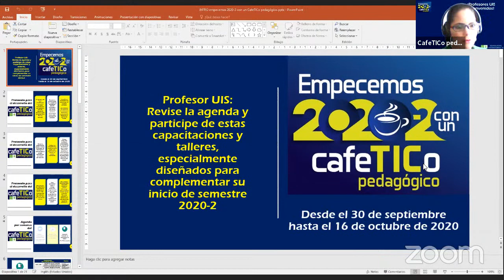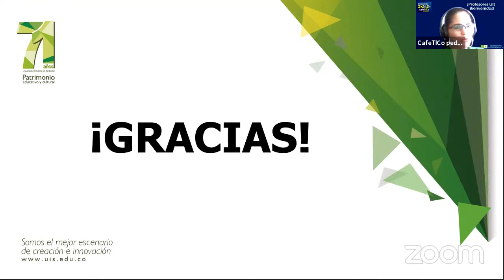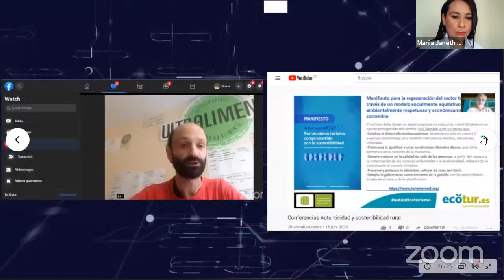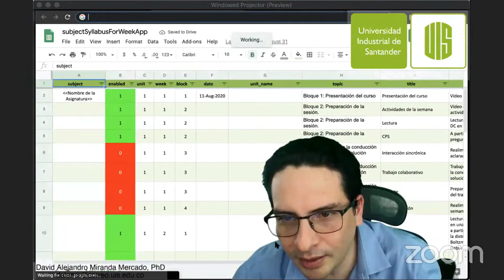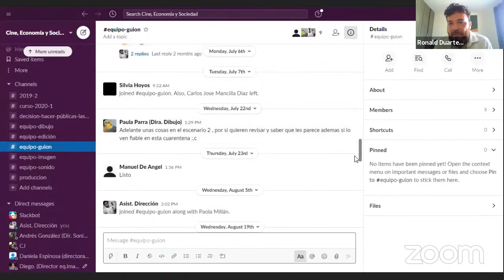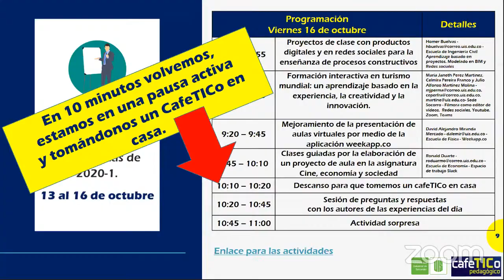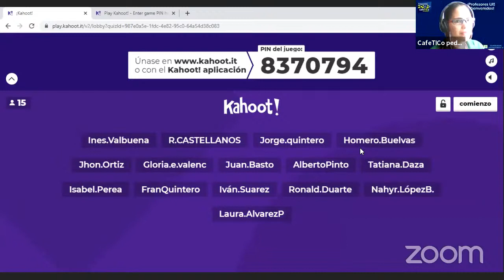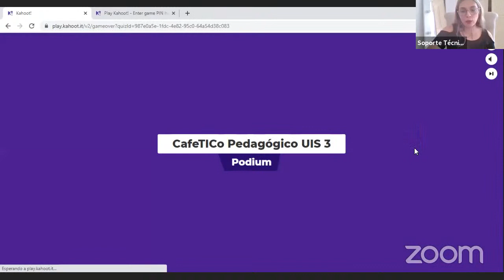Empecemos el 2020-2 con un CafeTICo Pedagógico - Sesión 13.